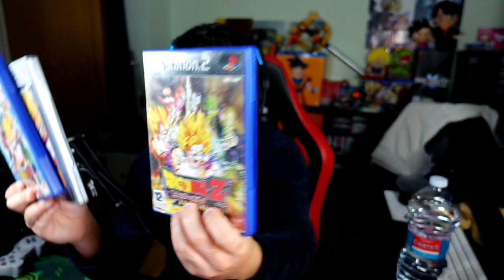Necesitamos la saga BUDOKAI TENKAICHI REMASTERIZADO en PS4 y PS5